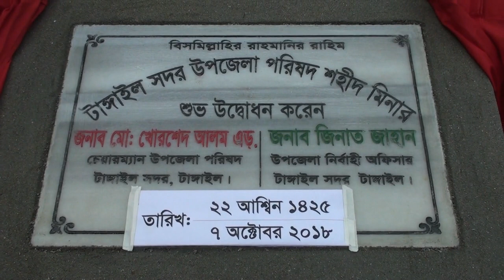টাঙ্গাইলে ইউএনও’র বিদায় উপলক্ষে নানা আয়োজন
টাঙ্গাইলে সদর উপজেলা নির্বাহী অফিসার জিনাত জাহানের বিদায়ী সংবর্ধনা উপলক্ষে প্রাথমিক ও মাধ্যমিক শিক্ষার্থীদের স্কুল ব্যাগ ও ইতিহাস বই বিতরণ করা হয়েছে।

রবিবার সকালে উপজেলা হলরুমে এ অনুষ্ঠানের আয়োজন করেন টাঙ্গাইল অফিসার ক্লাব ও উপজেলা প্রশাসন।

অনুষ্ঠানের আলোচনা সভায় উপস্থিত ছিলেন উপজেলা চেয়ারম্যান খোরশেদ আলম, মডেল থানার অফিসার ইনচার্জ সায়েদুর রহমান, সহকারি কমিশনার (ভূমি) সুখময় সরকার, পুরুষ ও মহিলা ভাইচ চেয়ারম্যান, ১২ ইউনিয়ন চেয়ারম্যানসহ প্রাথমিক ও মাধ্যমিক বিদ্যালয়ের শিক্ষক অভিবাবক ও শিক্ষার্থীবৃন্দ।

অনুষ্ঠানে শেষে শতাধিক শিক্ষার্থীদের মাঝে ব্যাগ বিতরণ করেন। পরে উপজেলা শহীদ মিনারের উদ্বোধন করেন।